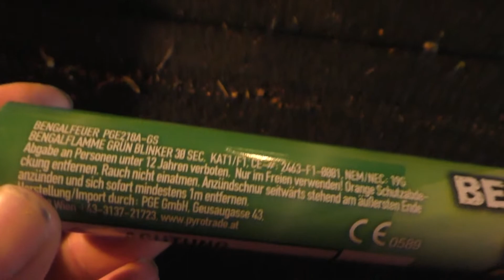Pyrotrade Bengalflamme Grün Blinker - extrem gut !!!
Danke für dein Interesse an diesem Video lass gerne ein Kommentar, eine Bewertung und ein Kostenloses ABO da würde mich über ein Feedback und Verbesserungsvorschläge sehr freuen.